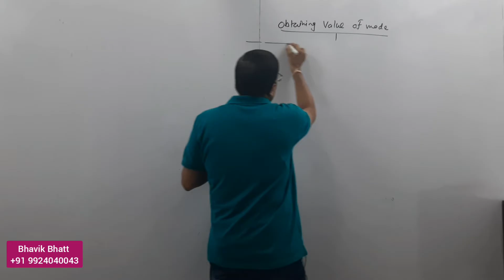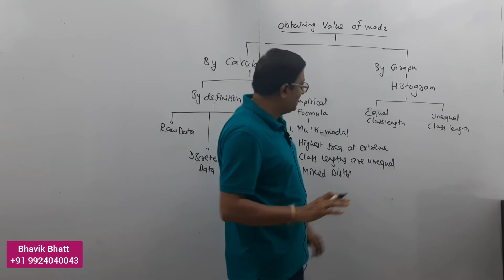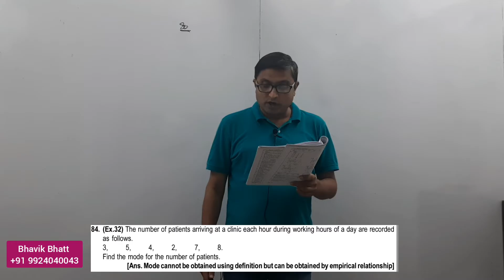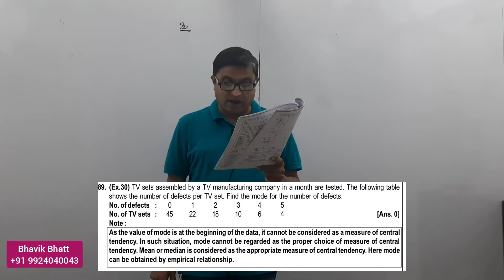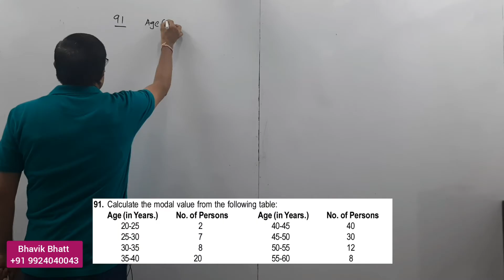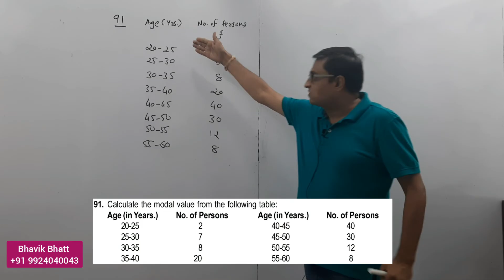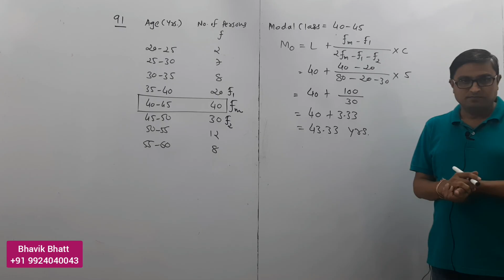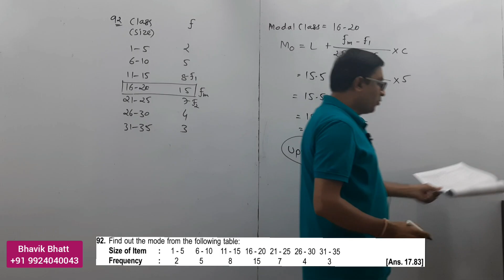23/32. Std 11 | Statistics | Ch 3 Measures of Central Tendency : Problem solution - 14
Calculations of mode using definition for Raw, Discrete and Grouped Data